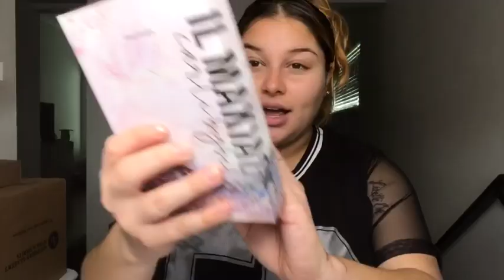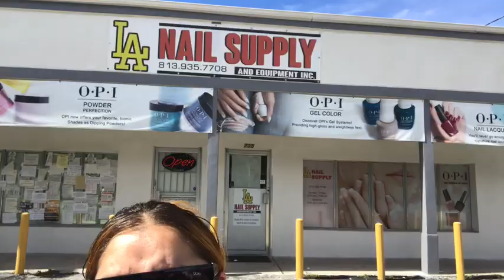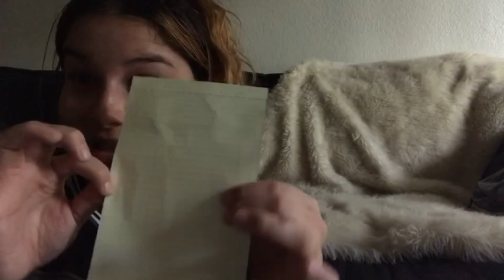VLOG #2 | Doing my ACRYLIC NAILS for the first time? | IL MAKIAGE x CARLI BYBEL Lipstick unboxing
Hey babes!!! In this vlog I take y’all with me to the nail supply store for the first time! I got everything I need to do my acrylics for the first time including the drill! I’m soo happy how they turned out for the first time!!! Keep a look out for my next video I will be uploading.. me doing CLEAR acrylic nails on myself with the designs inside 😍🖤

Xoxoxo illz